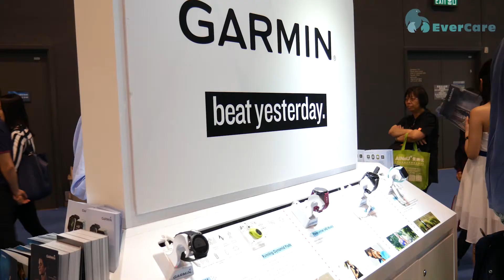Nanoflow X - Нано-покрытие для электроники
В апреле 2018 года команда Evercare.ru посетила Выставку электроники (Hong Kong Electronics Fair (Spring Editon) 2018), которая проходит дважды в год в Гонконге.

В этом видео мы расскажем о специальном нано-покрытии, которое может быть использовано в медицине.